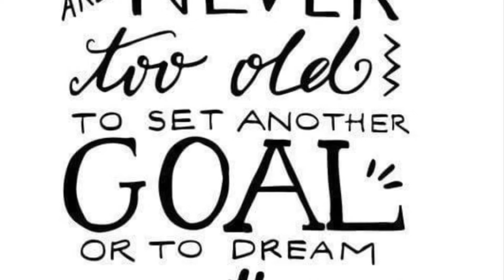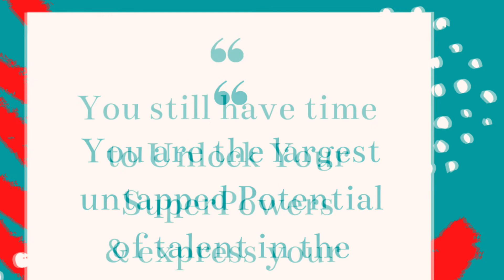3 things you must do to be strategic and win at work.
Are you a strategic action-taker or a watcher?
Buying lots of courses snd books and loving the learning?
Are you taking the next step and putting the learning into action?
Reflection without action becomes rumination and loss of courage and confidence.
To show up and be your authentic self, your best self takes work and grit.
Knowing your strengths and making them your SuperPowers takes strategic action.
Enrol now by midnight Dec 20 to Unlock Your SuperPowers